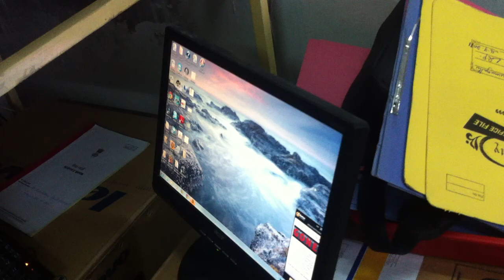06 SERVICE REGISTERS SCANNING WITH A2 SIZE FLATBED SCANNER